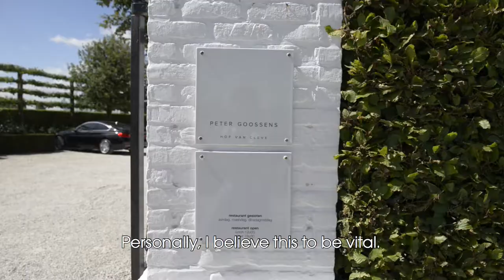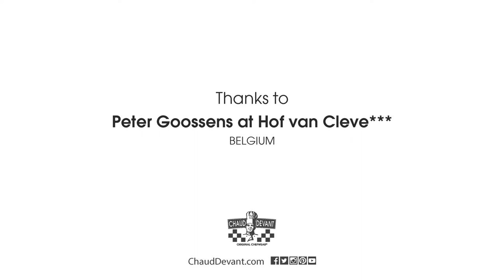3-star chef Peter Goossens about his restaurant Hof van Cleve***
An interview with 3-star chef Peter Goossens about his work as chef and his restaurant Hof van Cleve. Hof van Cleve is one of two 3-star restaurants in Belgium. Peter Goossens talks about the success of his restaurants, but also about creativity and hard work.